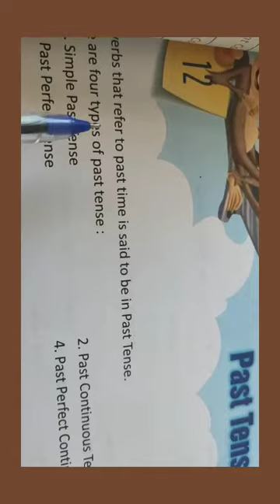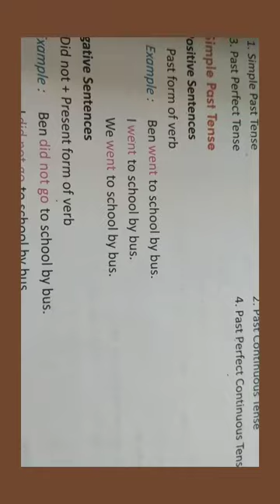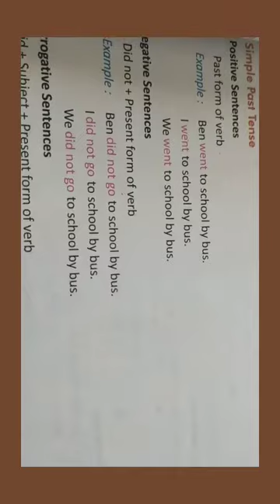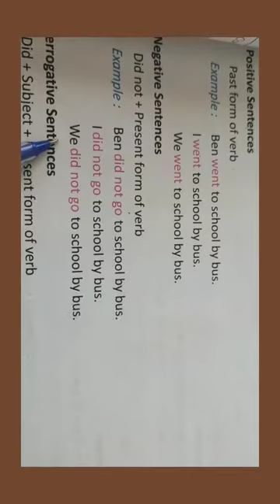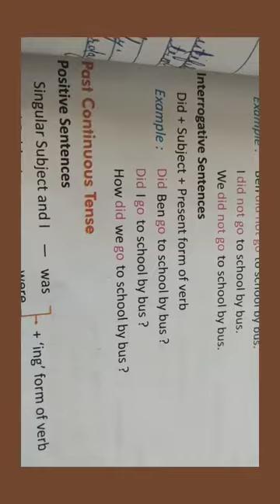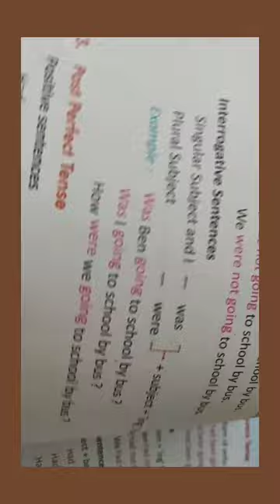English Grammar Class-6 Chapter-12( past tense) part-1/ page-53,54